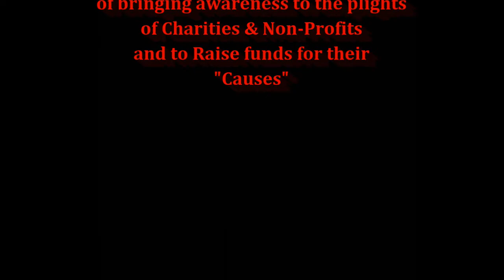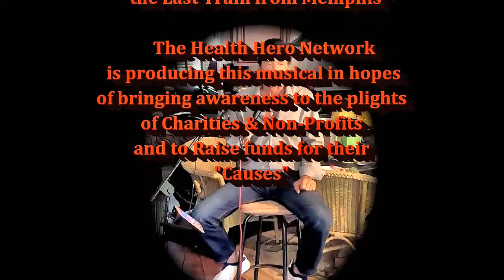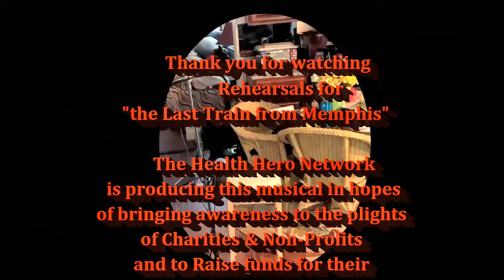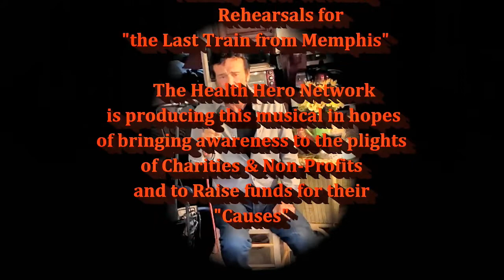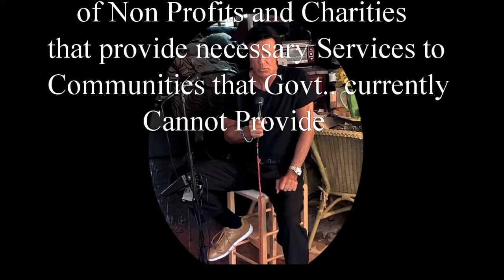TheKeeperOfChristmas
The true 'Keepr Of Christmas' has the Spirit Year Round